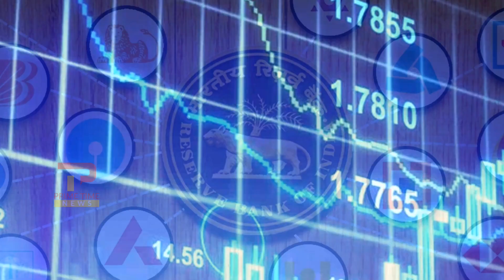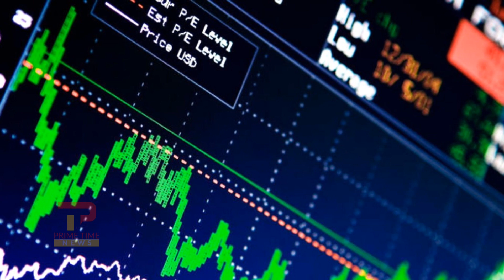सरकार बनाम आरबीआई, दोनों के बीच फिर हुआ बड़ा विवाद | RBI Vs Government Controversy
मोदी सरकार और रिजर्व बैंक के बीच टकराव बढ़ता ही दिख रहा है। इस बार वित्त मंत्रालय के टॉप ऑफिसर ने आरबीआई के डेप्युटी गवर्नर विरल आचार्य के हाल में दिए व्याख्यान पर तंज कसा | उधर, एक अन्य डेप्युटी गवर्नर ने भी अपने व्याख्यान में सरकार की सोच पर निशाना साधा |